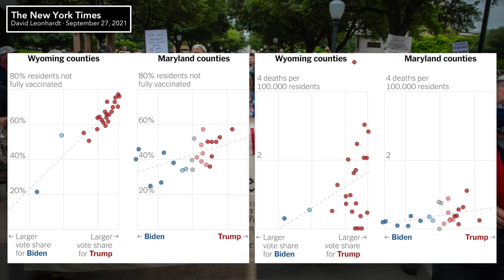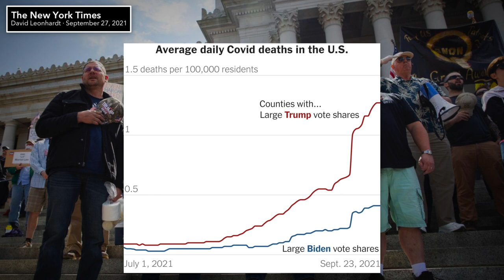COVID is Hammering Red States WAY Harder Than Blue States Due to Vaccine Hesitancy Among GOP Voters